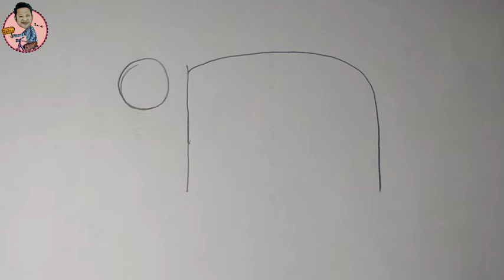CARA MUDAH MENGGAMBAR BADAK DARI HURUF ''n"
Video kali ini tentang bagaimana cara mudah menggambar hewan badak...
untuk langkah pertama yaitu dengan membuat huruf "n" terlebih dahulu, kemudian dilanjutkan membuat lingkaran untuk bagian kepalanya, dan seterusnya.
media yang kami gunakan yaitu pensil 2b, spidol, dan kertas A4.
temen-teman bisa mengembangkan lagi dengan menonton video kami selanjutnya,  teman-teman bisa buka video kami di link berikut ini: